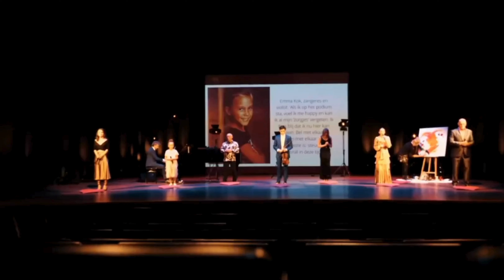Group Performance of Als Alle Lichten Zijn Gedoofd - Marco Borsato | Hart Voor Artiesten Concert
This is a song performed by all the artists at the concert for Hart Voor Artiesten(The Heart for Artists Foundation). It is founded by Enzo Kok with the goal of helping artists hit hard by the corona virus. If you wish to donate This video clip was part of a live-streamed concert that took place on May 16, 2020. Credit: @Pltheaters1, @EmmaKokOfficial, @EnzoKok, Floor Bosman, Myrthe Robijns, Sophie Kok, Martin Hurkens, Jack Vinders, Rob Mennen.